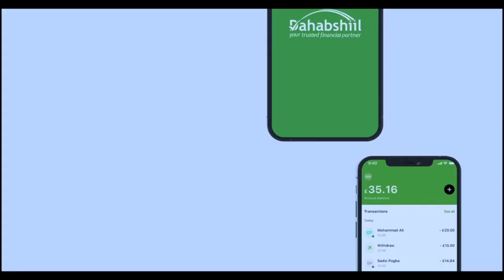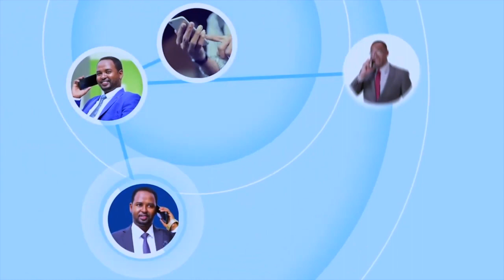Dawladii Sanaag Ayay U Socotaa" Badhasaabka Sanaag